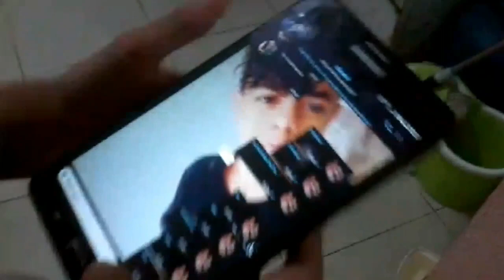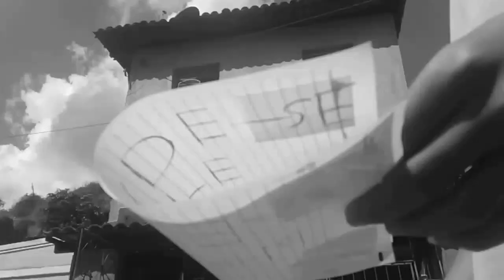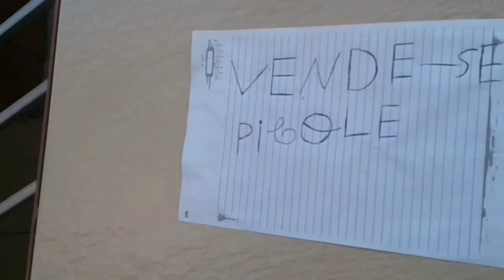BOTEI UM PAPEL DE VENDE-SE PICOLÉ NA PORTA DAS PESSOAS E FUI PEDIR UM!! MATHRESPONDE..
link do canal do meu amigo

se escrvel lá ?? então corra